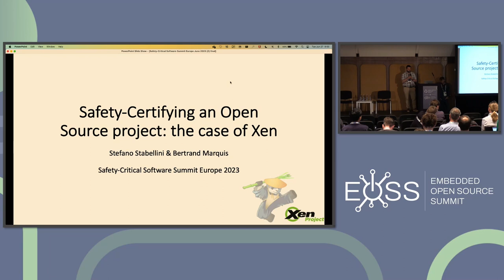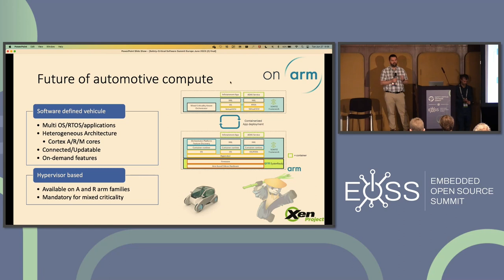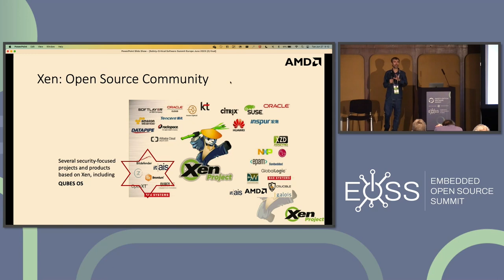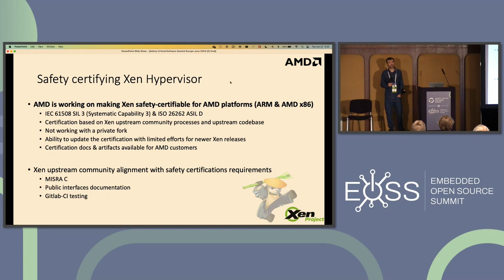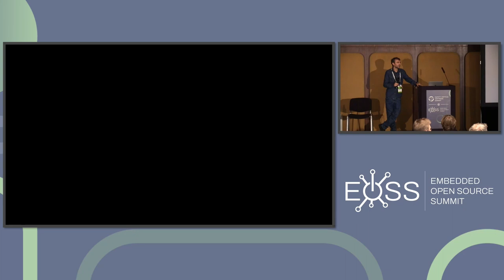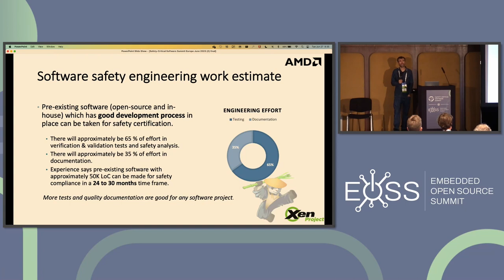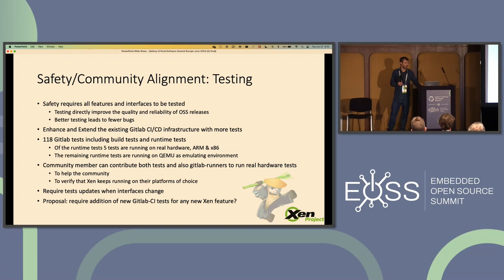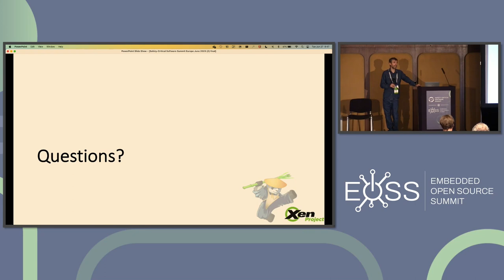Safety Certifying an Open Source Project: The Example of Xen - Stefano Stabellini & Bertrand Marquis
Safety Certifying an Open Source Project: The Example of Xen - Stefano Stabellini, AMD & Bertrand Marquis, ARM

Safety is important to software everywhere human lives are at risk. In these environments, safety standards must be followed to minimize the risk to humans and to follow regulations. Safety standards such as ISO 26262 come with a series of requirements and processes that sometimes clash with well-established Open Source software development practices. How do we reconcile safety certifications and Open Source? This presentation will provide some insights to answer that question, using the Xen hypervisor as an example. Xen has a micro-kernel design and provides a virtualization solution for embedded and automotive while having a code base small enough to make certifications possible. This presentation will go through the changes to upstream processes that the Xen community adopted during the last 12 months to align community activities with safety-certification requirements. It will discuss any additional changes planned for the near future. The talk will also cover the latest updates from the Xen FuSa working group on MISRA C, traceability, testing, etc.